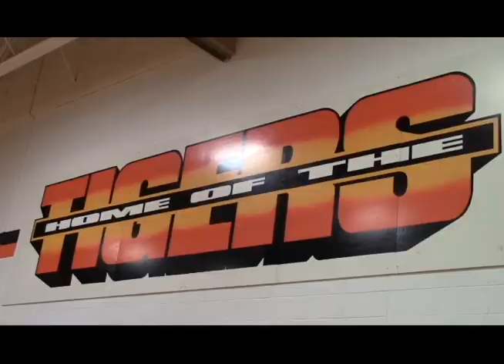GM97: Morning Announcements for October 15